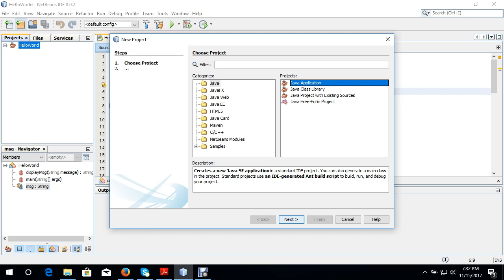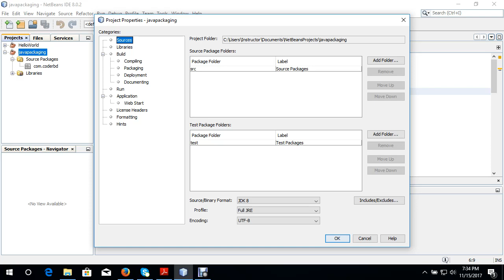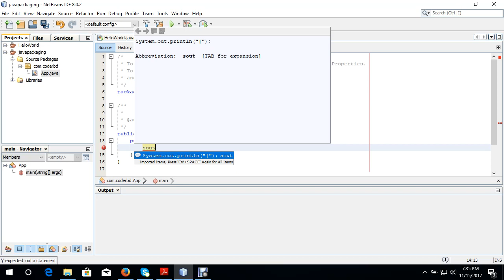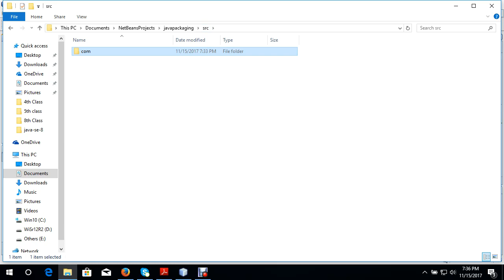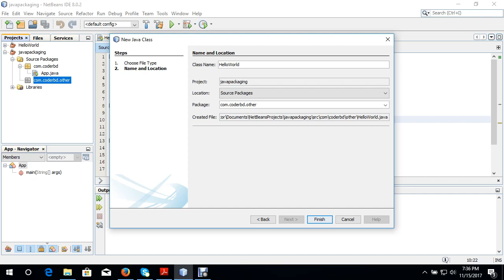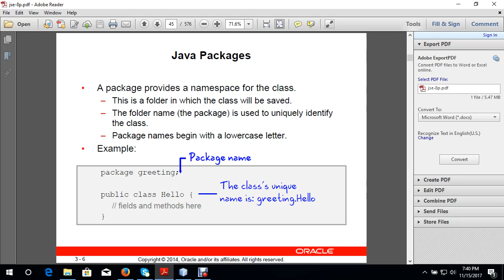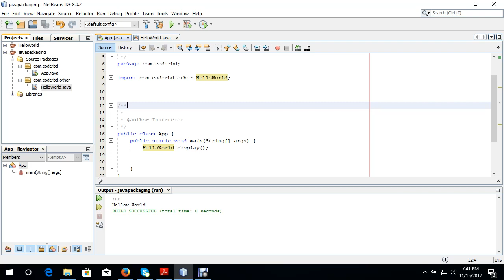How to get started with Java packing and Class unique identity, In bengali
This video will teach you how to make java packing and why it is important.

If you do not understand anything, please write comments. For More free technology tutorial , you can check,

Instructor, J2EE, IDB-BISEW IT Scholarship
Instructor J2EE & Android, IBCS-PRIMAX(Bangladesh) Ltd.